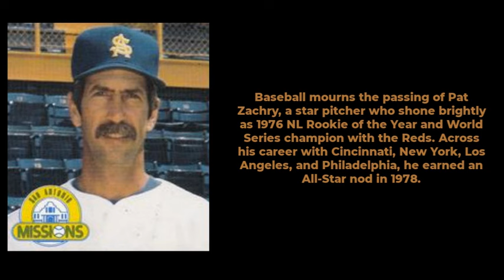Former mlb All-Star pitcher Pat Zachry dies At 71 . Cincinnati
Pat Zachry, an American professional baseball pitcher, left an indelible mark on the game. His achievements include winning the Major League Baseball Rookie of the Year Award in 1976 while playing for the Cincinnati Reds. As a key member of the 1976 World Series champions, he showcased his talent and contributed significantly to their success.

Here are three notable achievements in Pat Zachry’s career:

NL Rookie of the Year (1976): Zachry’s outstanding performance in the National League earned him this prestigious award.
World Series Champion (1976): He played a crucial role in the Cincinnati Reds’ victorious 1976 World Series campaign.
MLB All-Star (1978): Zachry’s excellence on the mound earned him a spot in the All-Star game.
Now, let’s delve into his biography in a concise table format:

Table

Name Pat Zachry
Birth Date April 24, 1952
Birthplace Richmond, Texas, U.S.
Teams Played Cincinnati Reds, New York Mets, Los Angeles Dodgers, Philadelphia Phillies
MLB Debut April 11, 1976 (Cincinnati Reds)
Last MLB Appearance May 29, 1985 (Philadelphia Phillies)
Career Highlights NL Rookie of the Year (1976), World Series champion (1976), MLB All-Star (1978)
Win-Loss Record 69–67
ERA 3.52
Strikeouts 669
Pat Zachry’s legacy remains etched in baseball history, and his contributions continue to inspire fans and players alike